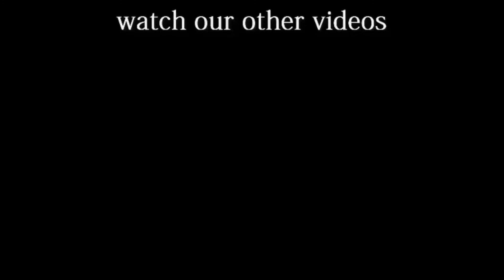Parivartan- A sports Initiative, Kanpur - Bharat Bhraman Ki Kahaaniya 4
We aim to provide quality video lectures by credible faculty to the students who want to prepare for various competitive examinations like UPSC,GATE, SSC JE, IIT and many more from their homes. The channel is managed by eminent people from various parts of the country who came together for one common goal- Quality Education.

With the aim of creating the largest repository of videos for every age group of students we have a great team to back this up. We also provide workshops, seminars and certification courses on our platform from experienced people of their respective fields. In future we also expect to launch our online test portal for various competitive exams.

We need more hands to achieve our aim, so if you want to join our team to teach any subject under the sun, mail us at and lets make free quality education a reality.